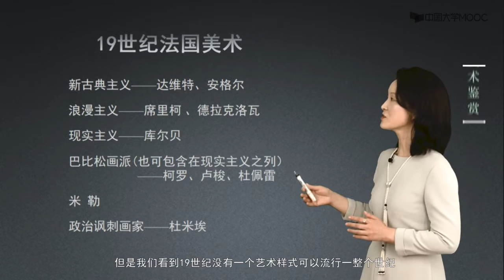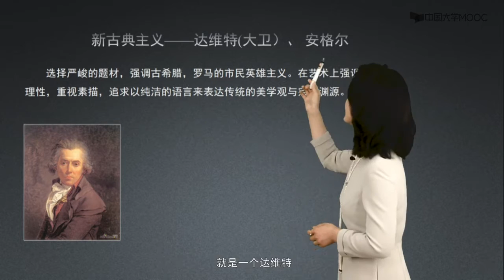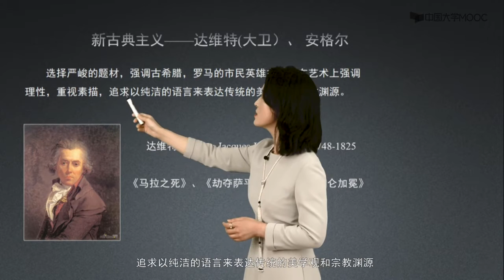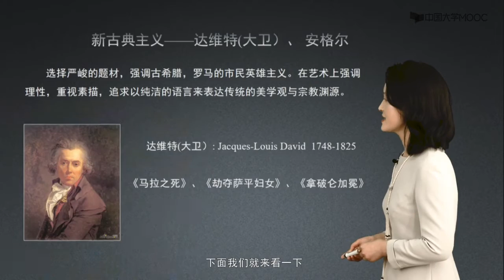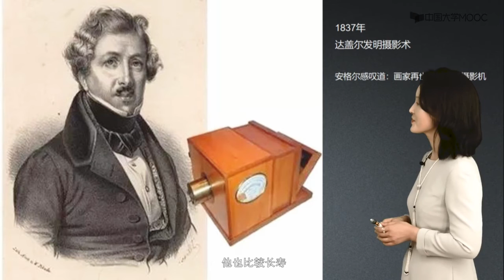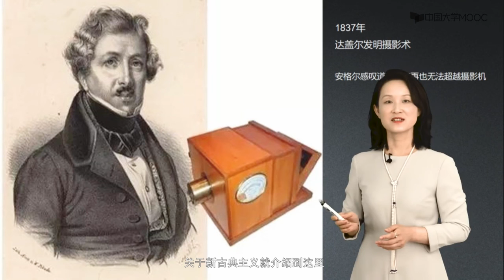8 1 1 新古典主义#美术鉴赏